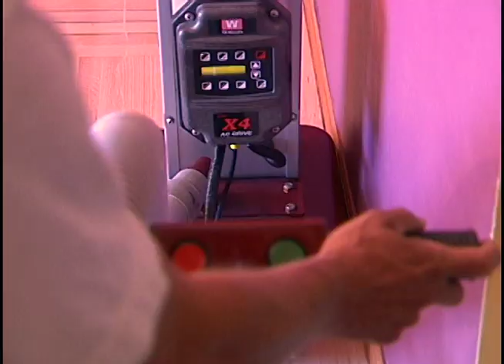Werkmaster Wood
Werkmaster